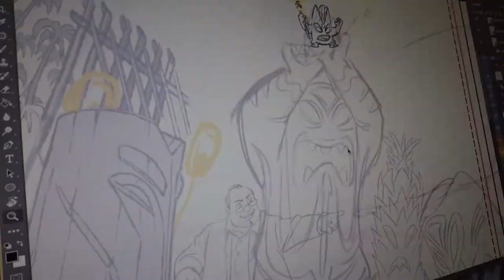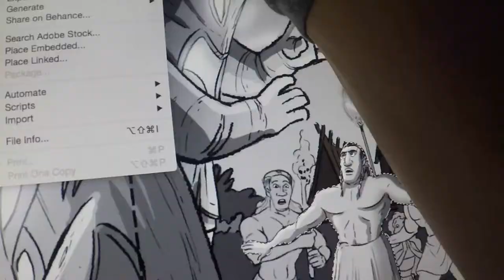TIKI layout drawing time-lapse drawing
Drawing by: D.Carola

The Special Edition Large Format Hardcover with dust jacket

The Standard Hardcover or Paperback

Also available now is the Visual Development: Art of Tiki Trouble
PAPERBACK on AMAZON